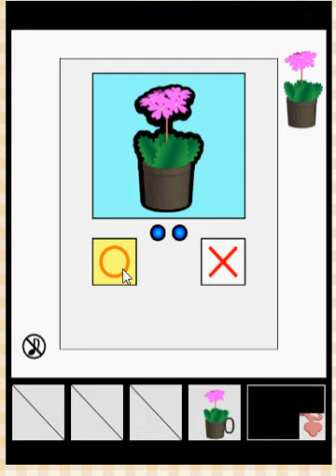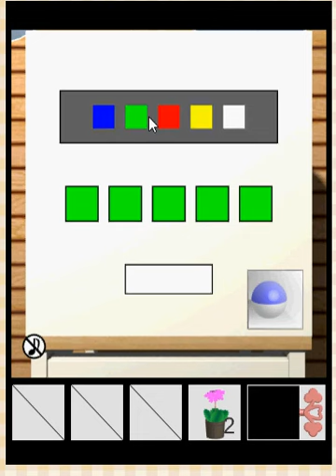Escape challenge 212 - Room with primroses walkthrough- 脱出に挑戦！ #212 サクラソウのある部屋 -tomolasido